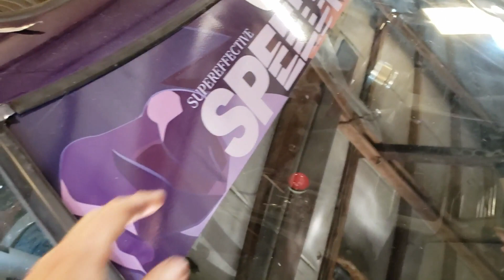ALMOST CAR SHOW READY!! EP#12 ROBOGIRLY AW11 MR2 BUILD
IG: @INITIALDWEEBS @SHRED_THE_KNOLL @CASEYMOLENAAR @APRENGELCHIP @ROBOGIRLY

music

A track I used in Random LoL Moments - Episode 326